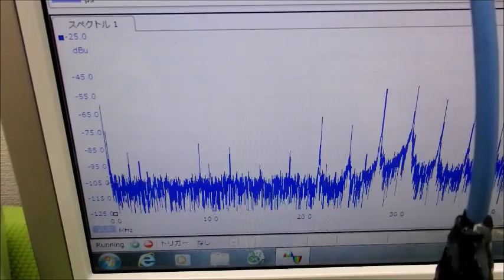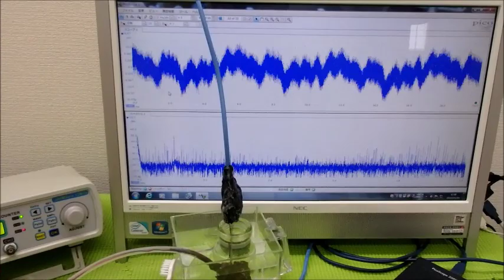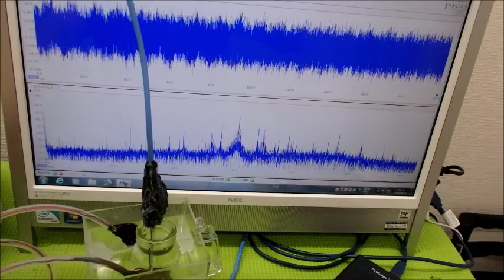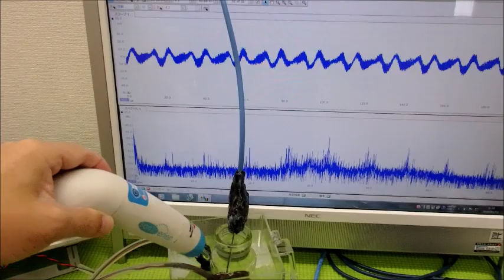メガヘルツの超音波発振制御プローブ ultrasonic-labo